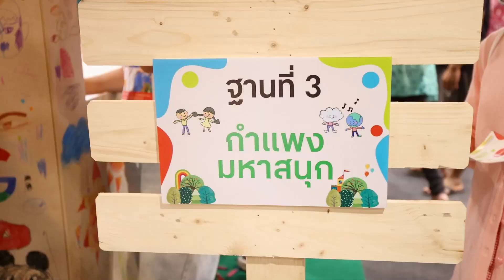รวมความสนุก วันเด็ก “Central Kids Day 2023” คิด(ส์)ครีเอทโลก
รวมความสนุก วันเด็ก “Central Kids Day 2023” คิด(ส์)ครีเอทโลก ลานเล่นสร้างสรรค์สำหรับเด็ก วันที่ 14- 15 ม.ค. 2566 ที่ศูนย์การค้าเซ็นทรัล เชียงใหม่ แอร์พอร์ต